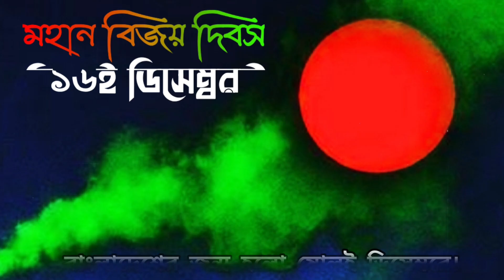১৬ই ডিসেম্বর। মহান বিজয় দিবস। বিজয় দিবসের কবিতা।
মা বলল, শোনরে খোকা আমার কথা শোন,

"ভাইয়া বলে জড়িয়ে ধরে কাঁদলো ছোট বোন ৷

রইল বাবা চুপটি করে আনন্দিত মুখ-

এমন ছেলের বাবা হওয়ায় অন্য রকম সুখা

আঁধার রাতে অস্ত্র হাতে সূর্যোদয়ের খোঁজে-

যাওয়াটা যে কি প্রয়োজন খোকাই কেবল বোঝে।

স্বাধীন হব আমরা সবাই বাংলা মায়ের ডাকে

সত্যি সাড়া না দিয়ে সে কেমন করে থাকে।

বোন ও মাকে ফেছনে ফেলে সেই খোকাটি শেষে

পণ করলো বাঁচতে হলে বাঁচবে স্বাধীন দেশে৷

প্রতিরোধ আর প্রতিবাদের রক্তঝরা দিনে

দেশের যত বীর খোকারা শত্রু নিলো চিনে।

খোকার মতো অনেক খোকার রক্ত ঝরার পরে,

বাংলাদেশের জন্ম হলো ষোলই ডিসেম্বরে।১৬ই ডিসেম্বর। মহান বিজয় দিবস। বিজয় দিবসের কবিতা।

কবিতা: ষোলই ডিসেম্বর
কবি: রোমান রায়হান
আবৃত্তি: অপূর্ব

Bangla Kobita
Bangla Story
Bangla Golpo
Bangla Kobita
Apurba Bangla
Bangla Bhalobasher Kobita
Bhalobashar Kobita
Premer Kobita
Love Poem
Sad Poem
Romantic Poem
Romantic Kobita
Bangla Golopo
Abriti
Kobita Abriti
Rabindranather Kobita
Rabindranath Thakur
Tagore Poem
Tagore's Poem
Jibananda Das
Jashimuddin
Shankha Gosh
Purnendu Potri
Joy Goshwami